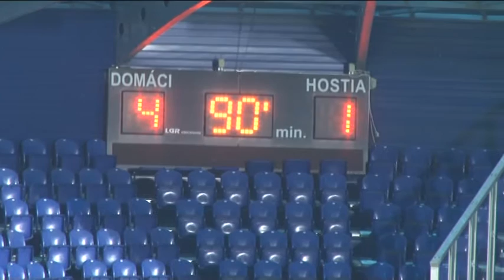Poprad - Haniska 4:1